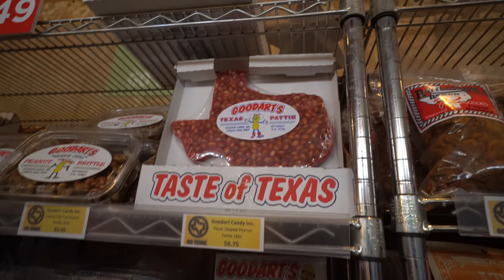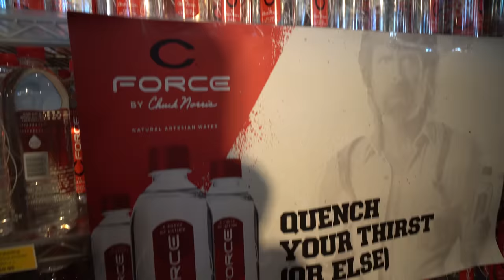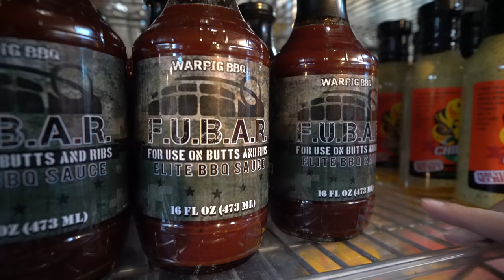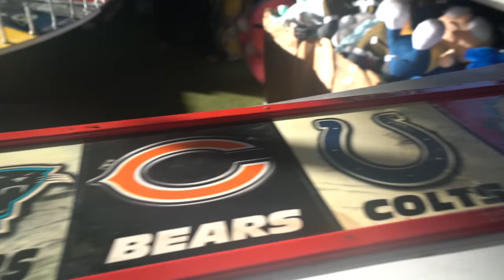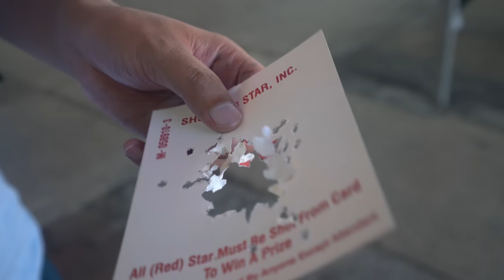Carnival games and more at the State Fair of Texas!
The Crane Couple is at the State Fair of Texas to play carnival games and more! The State Fair of Texas is one of the biggest state fairs in the country - it's full of food, shopping, and carnival games for everyone to enjoy! Come join us as we take you on our mini tour of the Texas State Fair and see the fair food, entertainment, and the carnival games!